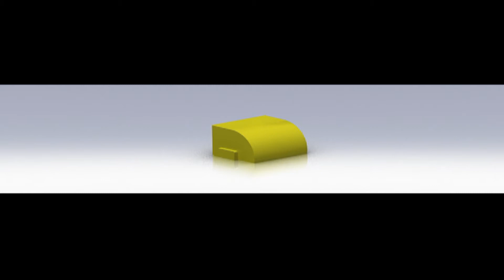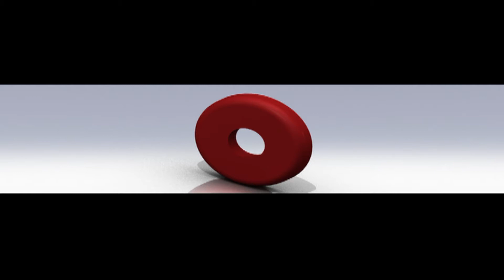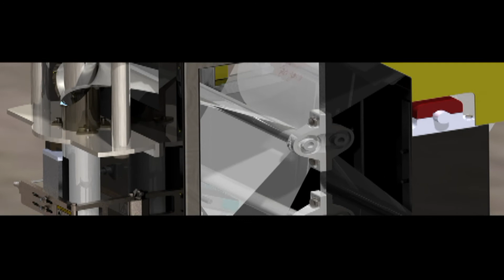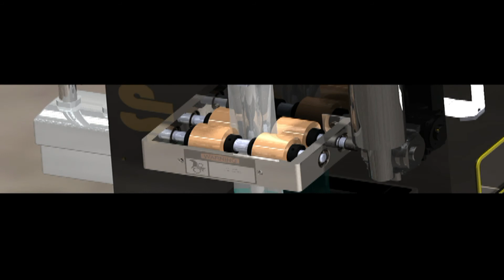serial packing machine.mpg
Maquina envasadora de líquidos.
Proyecto final de Diseño Aplicado
Ingeniería Mecánica, Universidad de Antioquia.